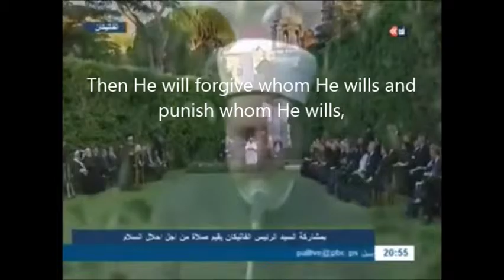strong message of Quran inside the vatican for christian jewish and muslims